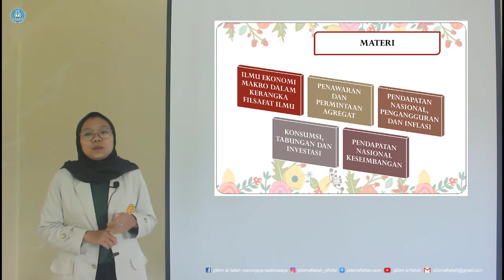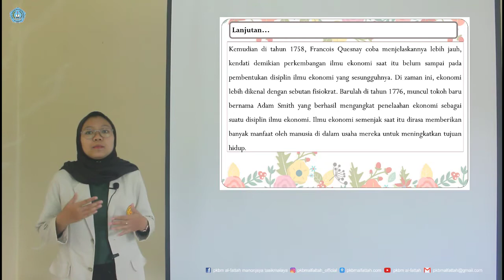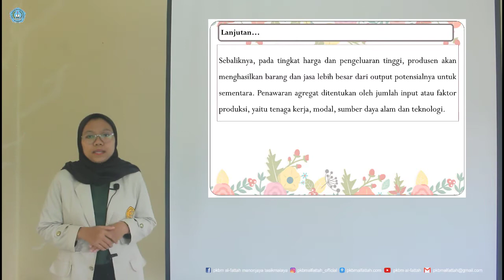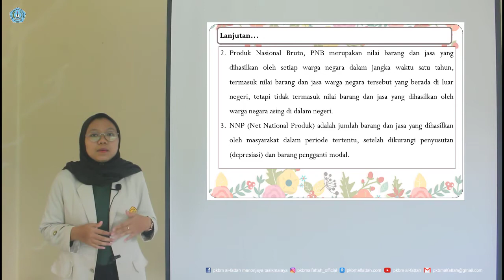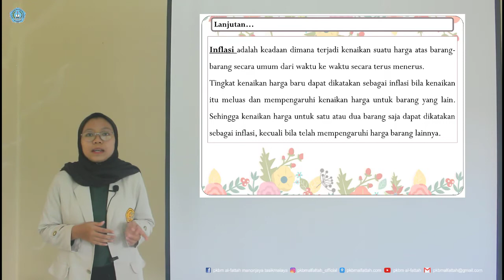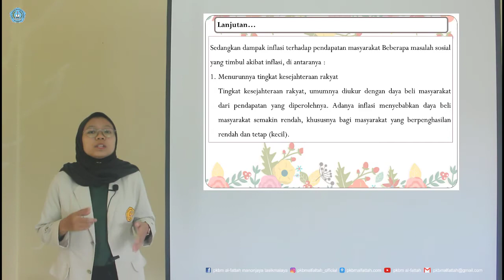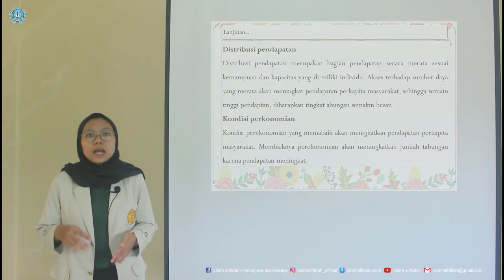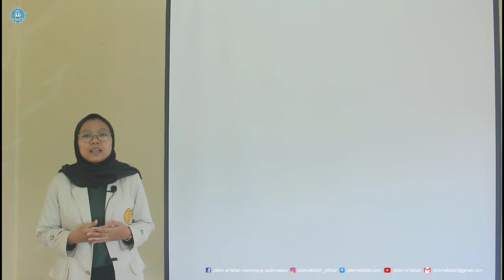EKONOMI MAKRO - Part 1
By : HESTI SAPITRI